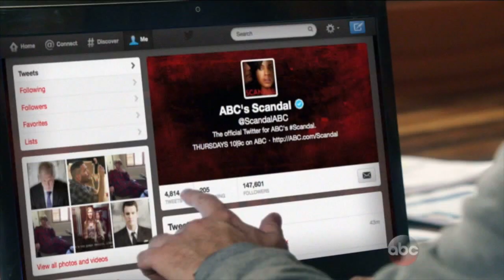Scandal - Kerry Washington Emmy Nomination Promo (HD)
Scandal lead actress Kerry Washington received an Emmy nomination for Outstanding Lead Actress in a Drama Series this morning, making her the first African-American actress to be nominated for best drama actress since 1995. Congratulations to Kerry and Scandal - the third season returns Thursday October 3rd on ABC!